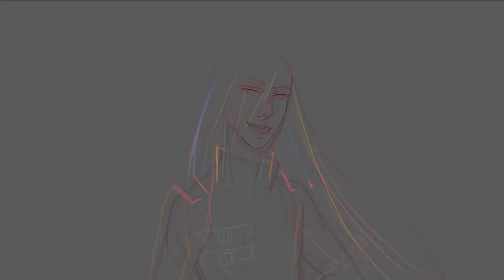The Divine Speaker demo play through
Well, here it is! My first ever recorded play through - it was a fun experience. ;) Sorry for my really loud mouse clicks. I'm an aggressive clicker.

Check out their KS and definitely watch the promo video in it's entirety.